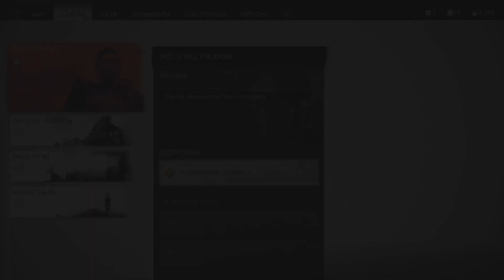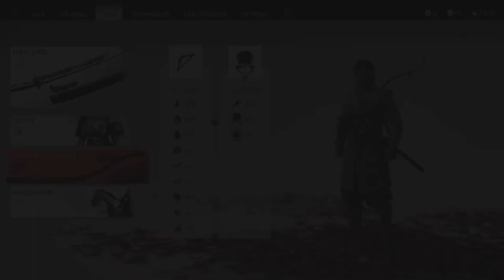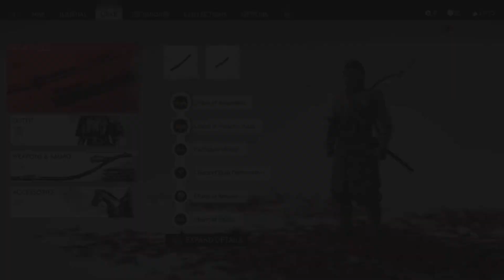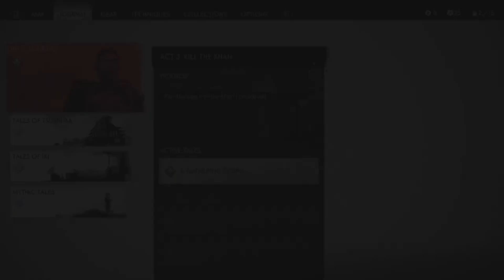Ghost Of Tsushima - Part 24 - Tomoe